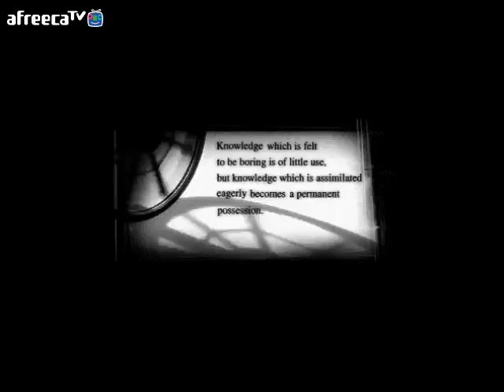영웅전설3 The Legend Of Heroes 9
영웅전설(The Legend Of Heroes)